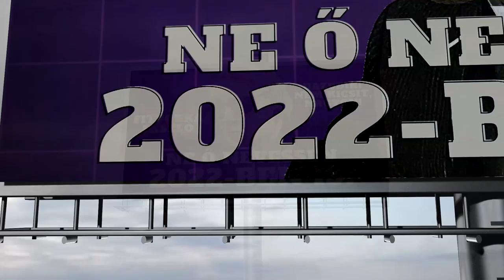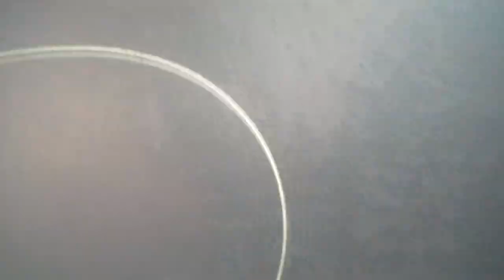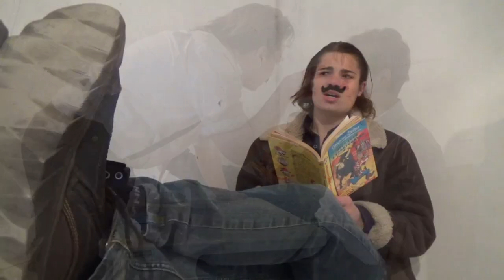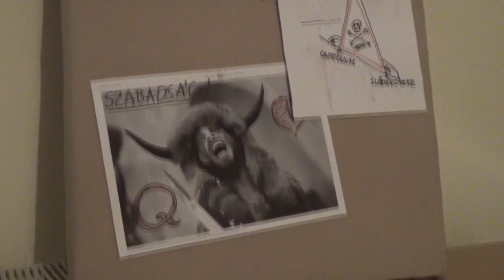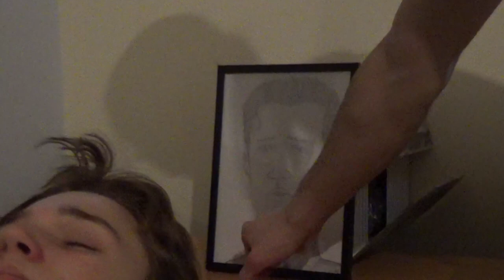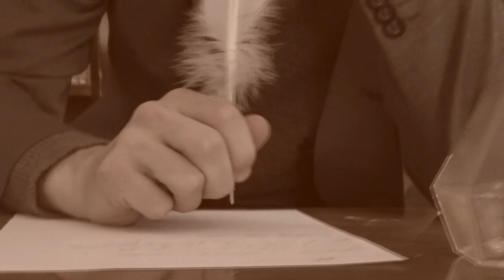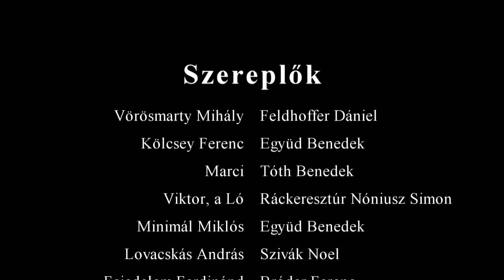Mihály futása - Egy Vörösmarty-történet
Filmünket leginkább a fikció/dráma/akció/vígjáték kategóriába tudnánk sorolni. Vörösmarty Mihályt, mint hirtelen jött sikerétől öntelt, kicsapongó életmódot folytató fiatal költőt mutatjuk be, aki egy nagyszabású fondorlat folytán korunkba csöppen. A történet középpontjában a főszereplő útja és jellemének fejlődése, jelenkori világunk furcsa jelenségei előtt pedig egy görbe tükör áll.

Jelképek terén sokat merítettünk Vörösmarty műveiből, továbbá számos utalás történik más költők verseire, valamint kultikussá vált filmalkotásokra.

Készítők:
Egri Péter
Együd Benedek
Tóth Benedek
Feldhoffer Dániel
Juhász Péter
Kokavecz Ádám
Szivák Noel
Bróder Ferenc
Regőnyei Máté

Külön köszönet:
Somfai Péternek és Szakács Máténak a szereplésért
Nagy Csabának és a Hóka Lovardának, amiért megengedték, hogy igénybe vegyük remek hátaslovukat
Juhász Péternek az angol fordításért
A vége főcím Feldhoffer Dániel feldolgozása, előadja: Horváth Réka és a zeneszerző maga, a dal rögzítése során Horváth Zsolt hangmérnök bocsájtotta rendelkezésünkre szakértelmét
Helyszíni ötletekkel a stáb minden tagja hozzájárult a munkához

Díjak:
VMG 60 FILMFESZTIVÁL (2022):
     Sokoldalú Művészi Tevékenység (Egri Péter és Együd Benedek)
     Kiemelkedő Operatőri Tevékenység (Tóth Benedek)
     Kiemelkedő Vágói Tevékenység (Egri Péter)
     Legjobb Férfi Főszereplő (Feldhoffer Dániel)
     Legjobb Női Mellékszereplő (Egri Péter)
     Legjobb Állatszereplő (Ráckeresztúr Nóniusz Simon)